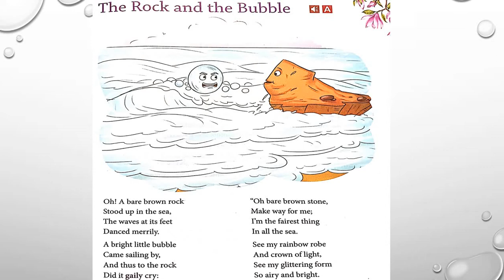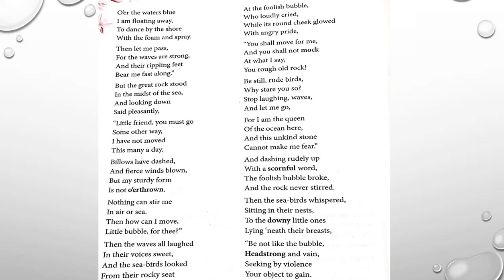THE ROCK AND THE BUBBLE | PART-1 | POEM EXPLANATION | IN HINDI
Hii everyone !
In this video I've explained the poem THE ROCK AND THE BUBBLE .I've kept it very simple so that you can understand easily.